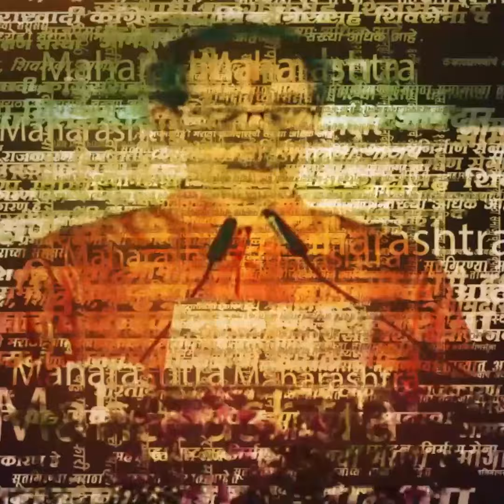Shivajirao Adhalarao Patil News | राष्ट्रवादीनंतर शिंदे गटातील नेता शिरुर लोकसभेच्या रिंगणात?